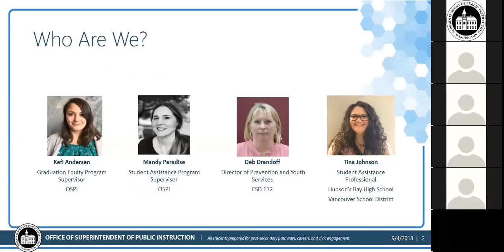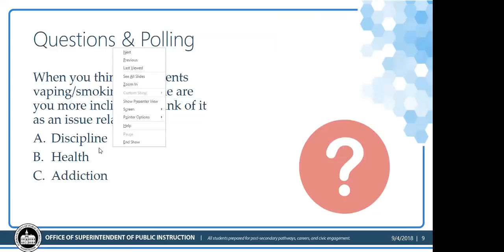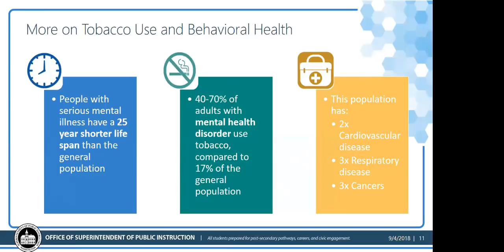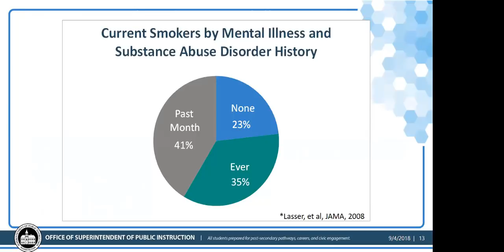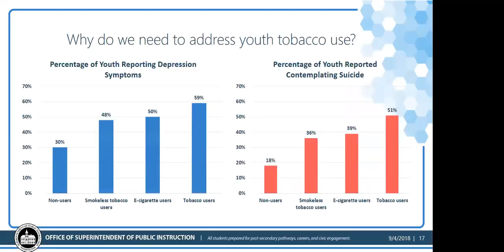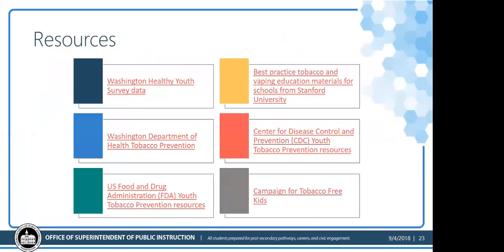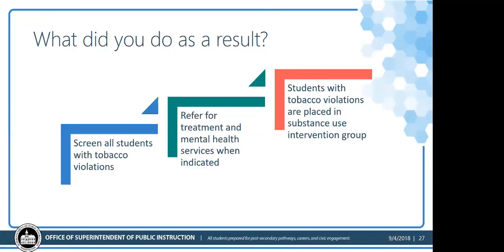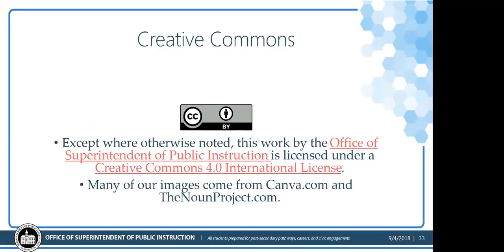GATE Equity Webinar: Behavior 201: Students Who Smoke or Vape: A Red Flag for Support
But it’s just tobacco… When looking at student substance use policy violations, do school staff overlook tobacco and vaping use as the “least of their worries”? During this webinar, data will be shared that may motivate school staff to relook at their students who use nicotine products and consider alternative policies and practices in addressing use. Join Deb Drandoff from ESD 112, OSPI’s Mandy Paradise, and get real world expertise from Tina Johnson from Vancouver School District.

Visit the GATE Equity Webinar page for registration, PPT slides, and clock hours